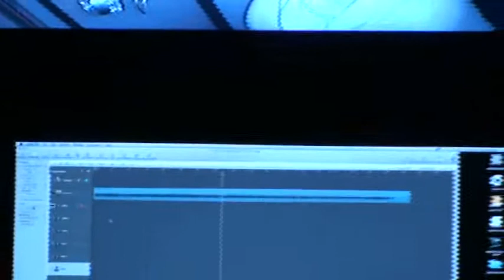Till There Was You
A simple love song that makes me smile and think of a certain person when I hear it